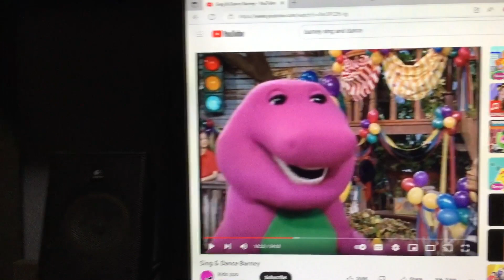Barney & Friends PBS